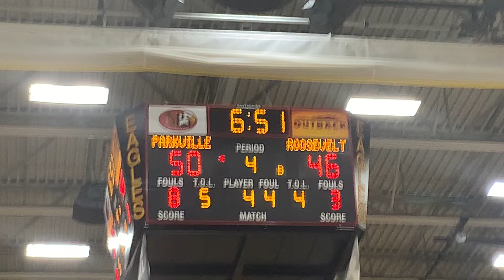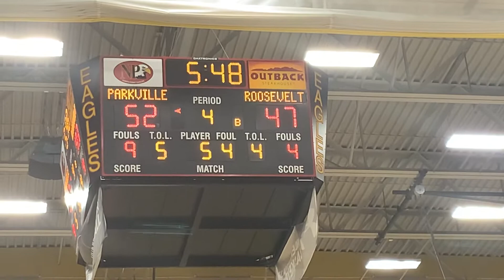Eleanor Roosevelt/Parkville basketball 4A state semifinal 03/09/22-19